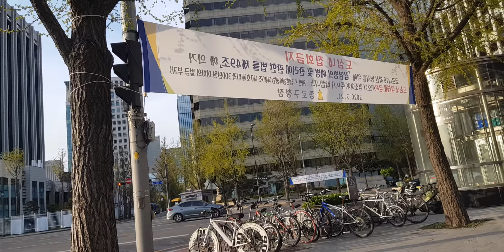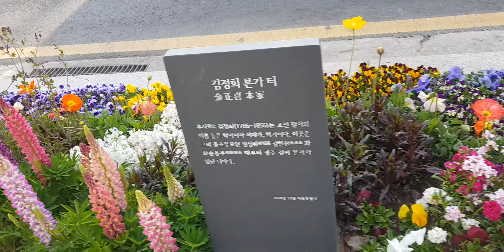2020년 4월 13일 월요일 광화문 경복궁 출근길 모습